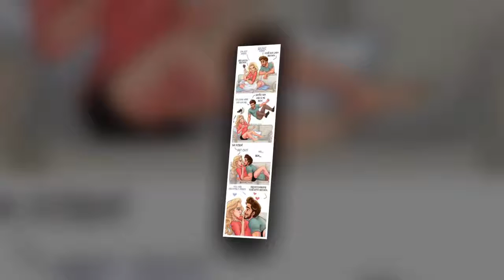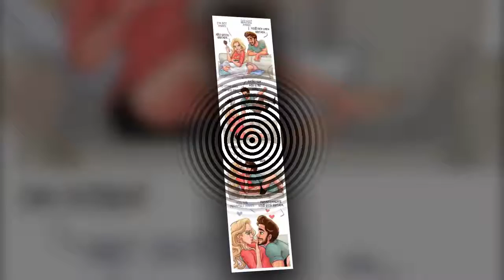Comics About Couple’s Everyday Life That Perfectly Sums Up What Every Long-Term Relationship Is Like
Hilarious Relationship Comics About Couple’s Everyday Life That Perfectly Sums Up What Every Long-Term Relationship Is Like

Brazilian artist Crislane Passos has been creating comics
about Max and Julia, "a couple hopelessly in love with each other."
Their differences, however, are what Passos thinks makes the series so
interesting!
Crislane came up with the imaginary couple a few years ago
When writing a novel. But he fell in love with the two so much, he couldn't say his goodbyes even when the book was finished. He entirely devoted himself to Max and Julia's relationship, regularly producing illustrations about their chaotic everyday life. You can't help but admire the way they're holding on to romance, as well. And did I mention they own a dog?
Scroll down to meet with Max and Julia, and upvote your
favorite images!